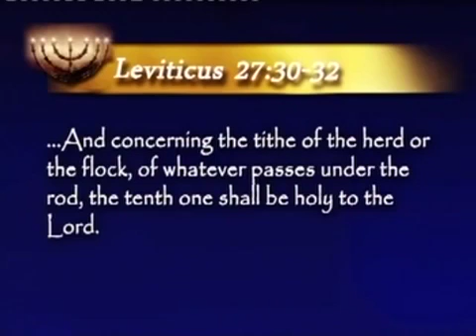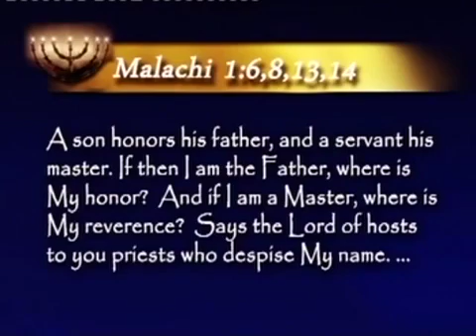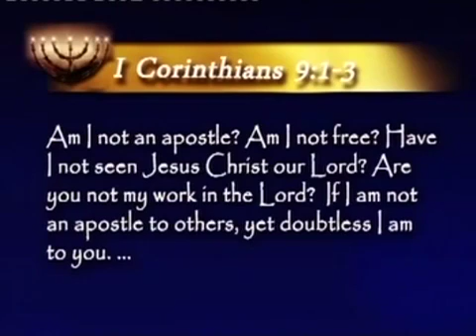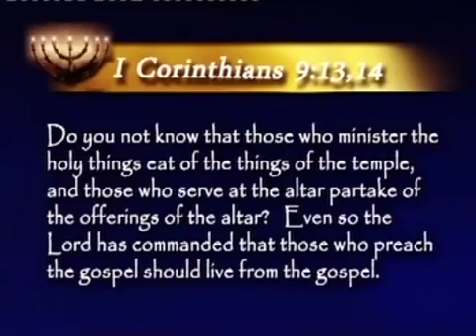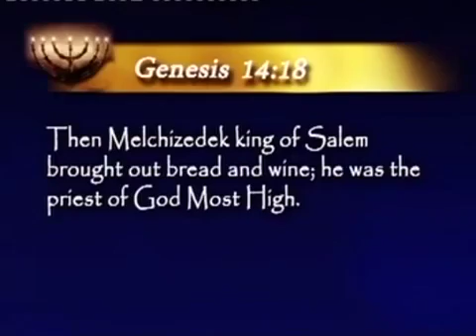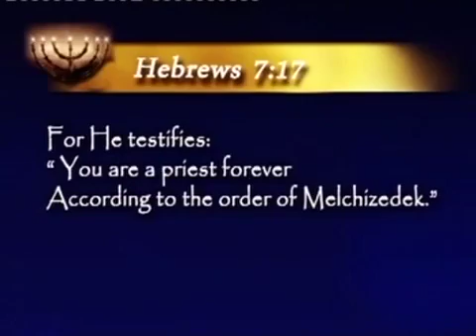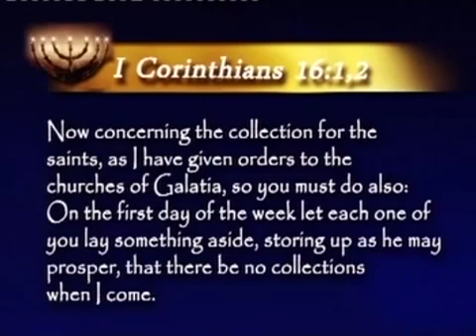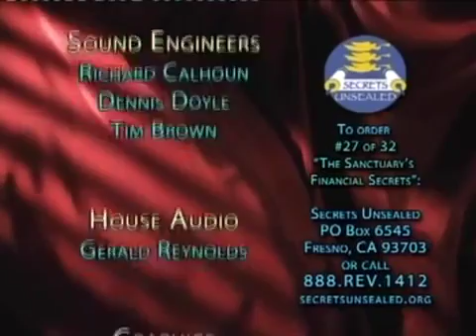27 The Sanctuary's Financial Secret - Sanctuary Series - Pastor Stephen Bohr